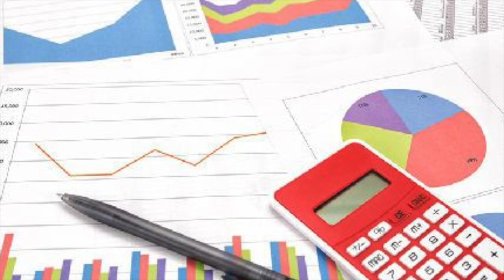Le new public management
Christopher Hood (1991) a identifié trois conceptions fondamentales du service public. Les deux conceptions traditionnelles privilégiaient soit la justice et l’honnêteté, soit la résilience et la robustesse. Elles auraient cédé le pas à un nouveau management public d’inspiration libérale qui met l’accent sur les économies et l’efficacité (au risque d’être injuste, moins honnête, moins robuste, moins résiliente). Ce mode de gestion publique accorde plus de pouvoir aux cadres dirigeants des administrations en justifiant cette autonomie par le fait qu’ils seront aussi plus redevables de leurs résultats. Mais pour instruire cette redevabilité, les résultats attendus sont exprimés de manière quantifiée, au risque de masquer la pluralité des objectifs du service public derrière des indicateurs faciles à contrôler. L’incitation à la performance peut se traduire par une allocation des ressources proportionnelle aux résultats. Elle s’accompagne alors de la séparation des fonctions de production et des fonctions de financement (agences de moyens mettant en concurrence différents unités de production de service). Le système de management accorderait plus d’importance à la flexibilité des agents (agents « multi-tâches » et « pompiers ») plus qu’à l’éthique du service public afin de réduire les coûts.

A l’étranger cette évolution remonte aux années 1980 et  trouve son inspiration dans les doctrines libérales et différents courants de modélisation économique telle que la théorie du choix public, celle des coûts de transaction et la théorie principal-agent. Elle aurait été diffusée par des écoles de management favorisant l’autonomie des gestionnaires. Elle aurait aussi bénéficié de l’essor des classes moyennes après-guerre. Cet électorat moins dépendant des aides sociales et plus critique vis-à-vis de l’impôt serait assez sensible au discours en faveur d’un État « dégraissé ». La tertiarisation de l’économie aurait également estompé les différences entre le travail dans le secteur public et dans le secteur privé, facilitant la circulation des doctrines de gestion de l’un à l’autre. Mais en France, ce sont surtout les hauts fonctionnaires qui ont diffusé cette doctrine (Bezes 2009).

Dans la pratique, la mise en œuvre du nouveau management public a peu produit les effets escomptés (Hood et Peters, 2004 ; et sur les politiques environnementales Barone, Mayaux et Guerrin  2018). La qualité du service public aurait souvent été dégradée sans que des économies notables soient réalisées. Les principaux bénéficiaires de ses réformes seraient finalement les nouveaux managers issus des écoles de gestion qui enseignent ces principes. En essayant de spécifier de manière quantifiée les objectifs de l’action publique, le management a souvent encouragé une optimisation des indicateurs plutôt qu’une amélioration du service. Alors que la mise en concurrence des différents services était recommandée pour stimuler l’innovation, la comparaison systématique des performances a plutôt produit de l’uniformité et encouragé le conformisme. La plus grande autonomie confiée aux cadres dirigeants qui était vue comme un moyen de séparer l’administration (en charge du long terme)  vis-à-vis du politique (en charge du court terme), a eu pour effet boomerang une intervention politique accrue sur la sélection de ces dirigeants. Les cadres qui devaient leurs postes à des interventions politiques ont finalement été beaucoup plus redevables aux politiques que précédemment. Enfin, le contrôle des résultats n’a pas supprimé le contrôle des procédures. Les deux systèmes de contrôles s’ajoutent et ne favorisent pas l’ajustement du service aux besoins de la population. La critique de la bureaucratisation s’est soldée par une sur-bureaucratisation (demande permanente de rapports d’évaluation…).

Malgré ces constats mitigés, les discours sur la modernisation de l’action publique restent favorables à ce nouveau management public. Un effet de perspective joue dans l’adhésion des hauts fonctionnaires au nouveau management public dont les effets pervers se perçoivent davantage au niveau de l’interface avec l’usager que depuis les postes de direction et plus dans les territoires qu’au niveau de l’État central.

Pour les agents d’exécution dans les services publics, ces réformes ont été génératrices de perte de valeur (conception traditionnelle du service public) et de plus de stress parce que leurs résultats dépendent de nombreux facteurs qu’ils ne maîtrisent pas.